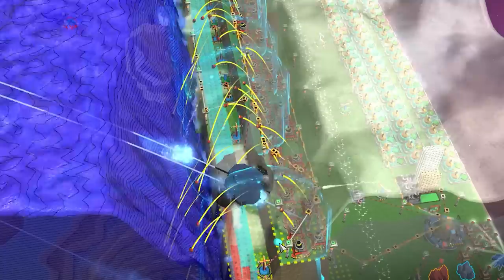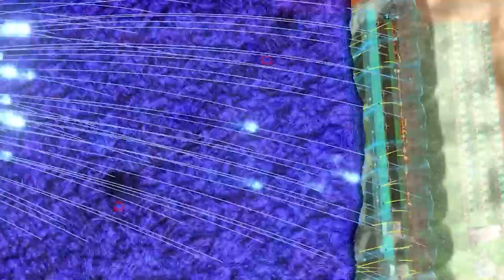PAINTING THE MOST SATISFYING MAP! - CREEPER WORLD 4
[165] Another amazing collection of little maps pieced together! Some very satisfying and others require a bit more thinking!